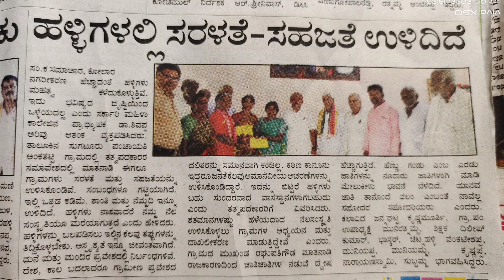ಅಂಕತಟ್ಟಿ ಗ್ರಾಮ Ankatatti: Kolar Taluk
Village Studies help us a lot in strengthening our age-old villages. Ankatatti village, situated in Kolar Taluk, Karnataka has a lot of folk and other cultural ingredients. Shivappa_Arivu# Sugatur_Kolar#